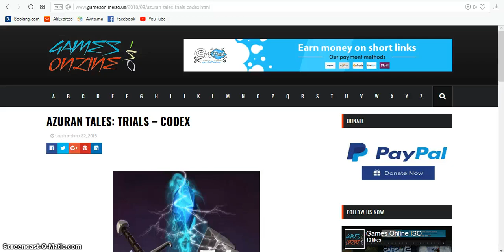AZURAN TALES TRIALS – CODEX